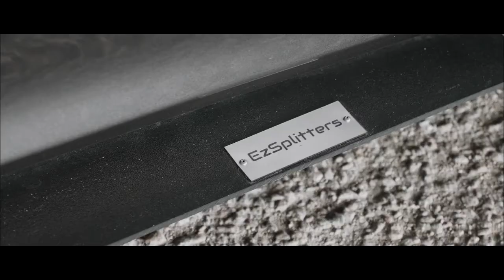Bilal Sonses - Yak (Sözer Sepetci Remix ) - bass bossted Dance Electro House & Bounce car music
EDM
EDM BASS
BEST OF EDM
BOUNCE
BOOTLEG
ELECTRO HOUSE
2019
NEW
CAR
BASS
CAR BASS
CAR MUSIC